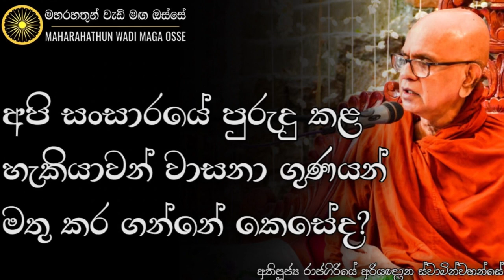අපි සංසාරයේ පුරුදු කළ හැකියාවන්, වාසනා ගුණයන් නැවත මතු කර ගන්නේ කෙසේද? | Maharahathun Wadi Maga Osse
• අපි සංසාරයේ පුරුදු කළ හැකියාවන්, වාසනා ගුණයන් නැවත මතු කර ගන්නේ කෙසේද?

තෙරුවන් සරණයි!